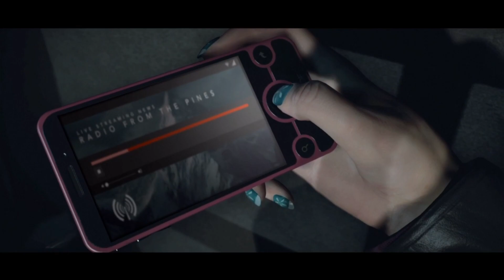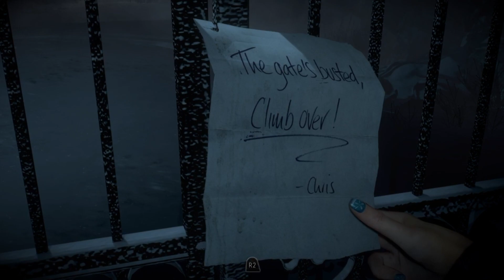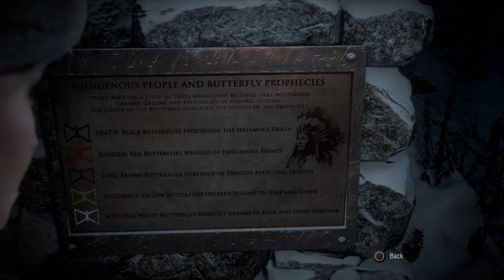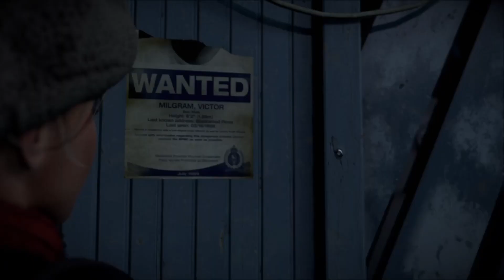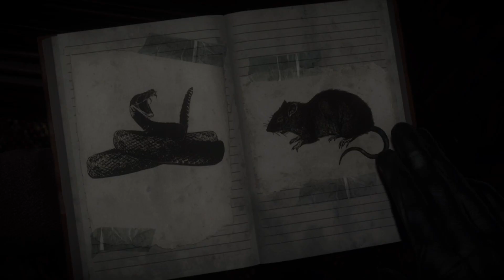Until Dawn: Ep 1 ...all the tech issues...